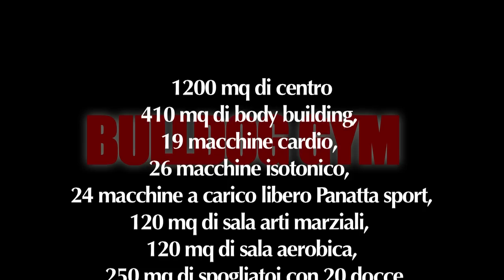BULLDOG GYM. ilTriler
Apre in provincia di Roma, nella zona industriale di Ariccia, una delle palestre più grandi, moderne ed attrezzate del centro Italia.